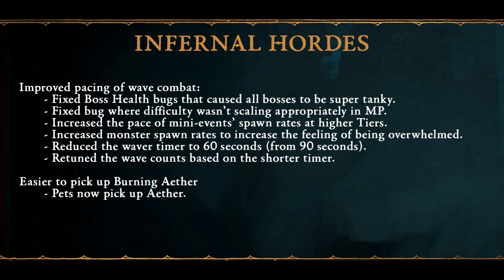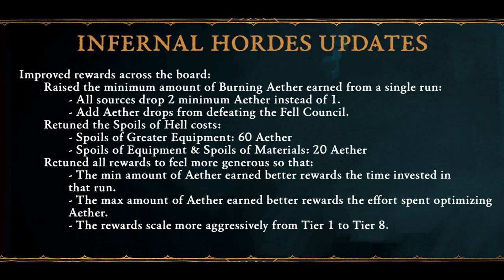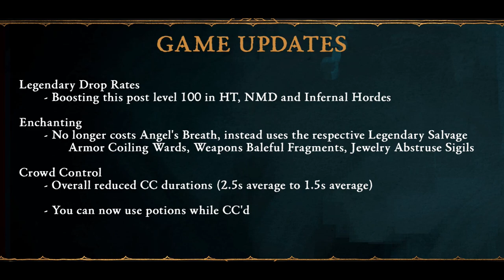Massive Changes Coming to Diablo 4 Season 5